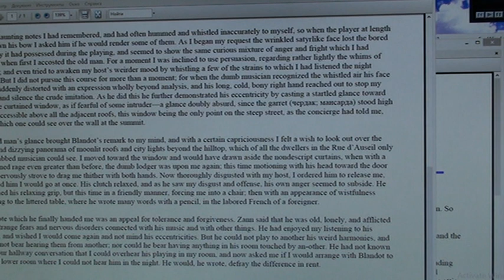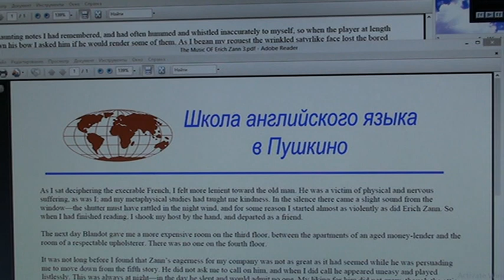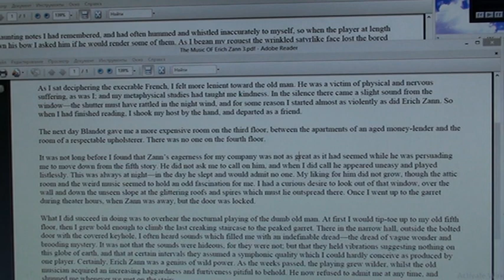5 The Music OF Erich Zann _ The School of English in Pushkino